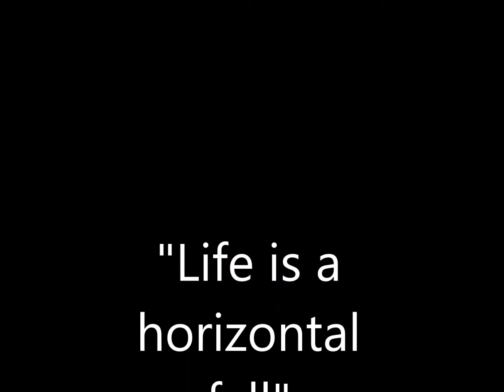Phake Breaking News Trump's IQ Kathy Griffin and Bill Maher